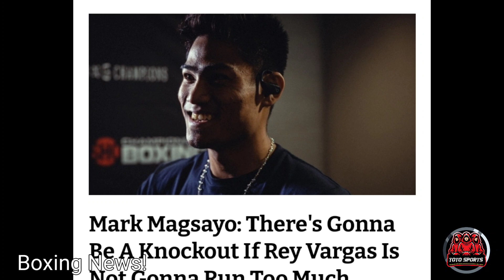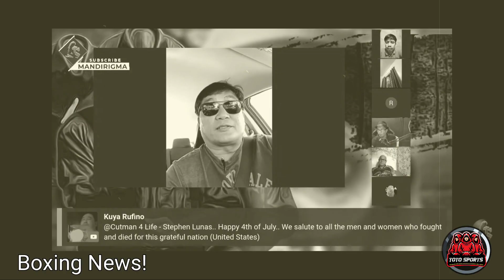CASIMERO Muntik Bitawan ng MANAGER? | MAGSAYO Minaliit si VARGAS | SHAKUR PANIS kay CRAWFORD